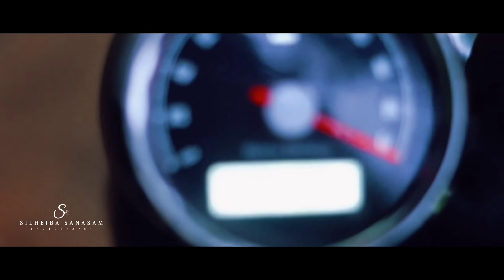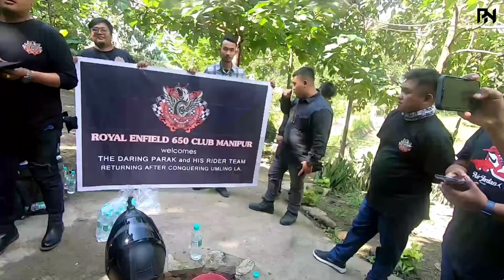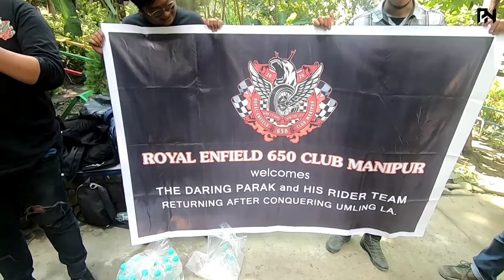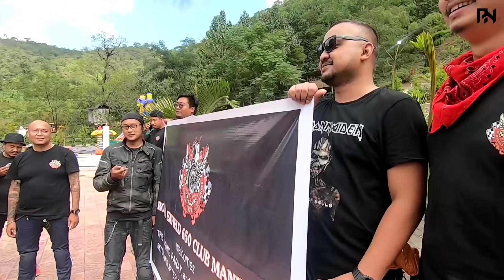Welcoming Ladakh Team by RE650 club MANIPUR || PLACE REVIEW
Map link to Resort
Peter Park